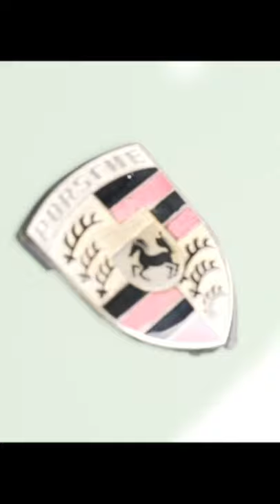993 RWB Hawaii | Porsche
Hawaii's first ever RWB build.
Credit: Genki media